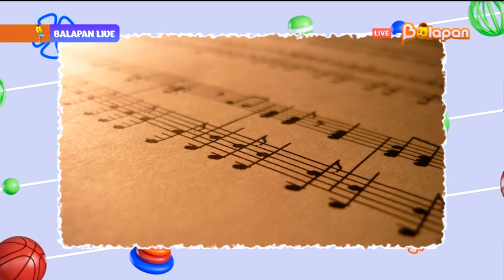Balapan live. 101-бөлім